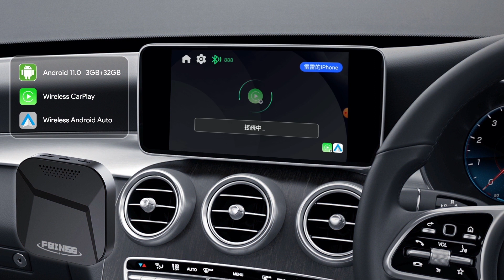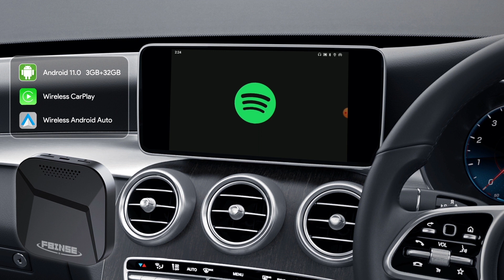Fbinse: ワイヤレス CarPlay & Android Auto AI ボックス、お見逃しなく!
こんにちは、これは Fbinse の新製品です

小型のワイヤレス CarPlay & Android Auto AI ボックスは、OEM 有線 CarPlay を搭載した自動車用に設計されており、ワイヤレス CarPlay & Android Auto で機能を拡張します。
ここで購入: